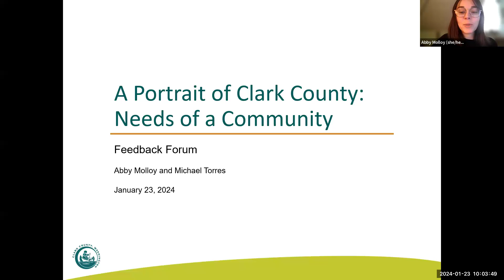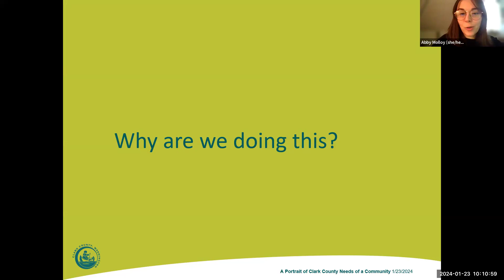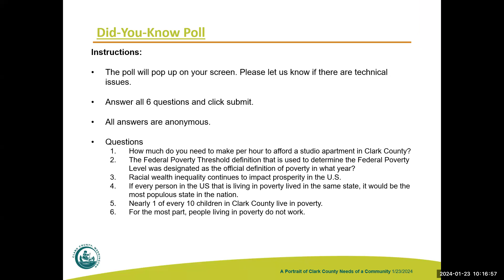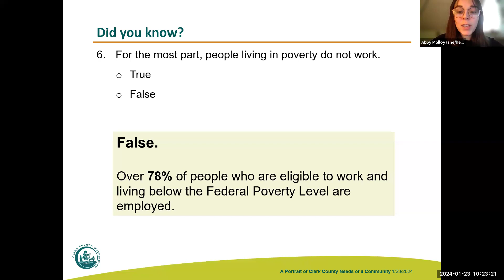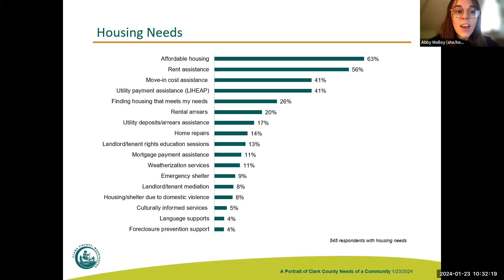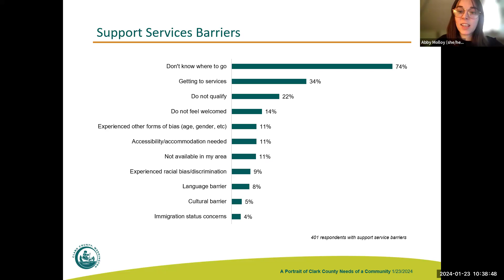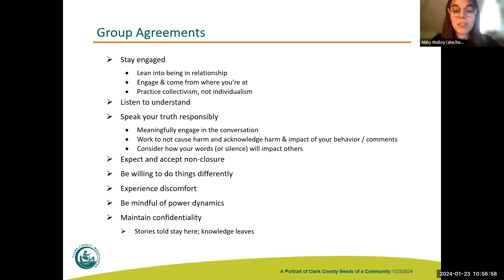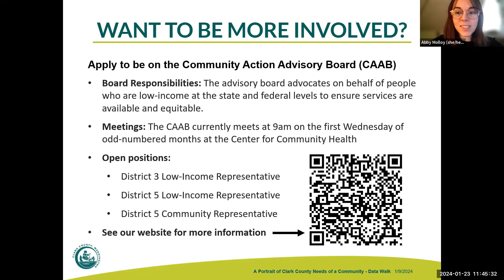Clark County Virtual Community Forum Recording